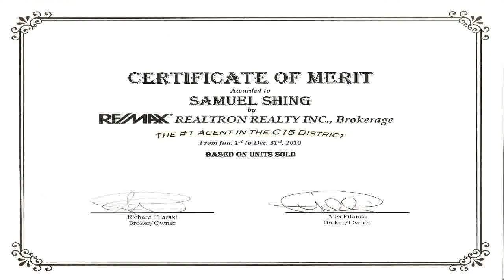SOLD - 2+1 Bd Condo for Sale Info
One Year New Parade Condo At City Place, 24 Hr Concierge, Open Concept,745 Sq Ft + 45 Sq Ft Balcony,
2+1bd, 2bath, 1parking
Huge Wall Cabinet Organizers In Kitchen. Full Recreational Facilities Including:Fitness,Pool,Steam Room,Yoga,Massage,Table Tennis,Billiard,Aerobics Studio, Squash/Racquet Crt,Media Room,Bus Ctr(Wifi Bldg),Game Room,Lounge And Theatre. Short Walk To Supermarket (Sobey's),4 Major Banks,Restaurant, Lake,8 Acre Urban Park,Financial & Entertainment Districts,
Extras: Cn Tower, Rogers Centre & Toronto Harbour Front. Steps To Ttc,Close To Gardiner Expressway & Qew. Move In Condition.

More Info, go to